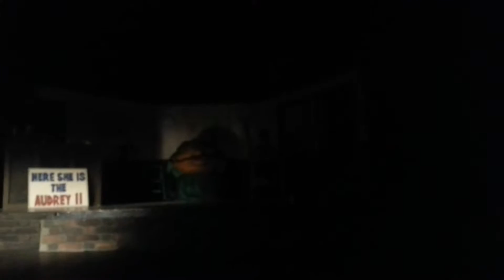Sean - Little Shop of Horrors - Dentist intro